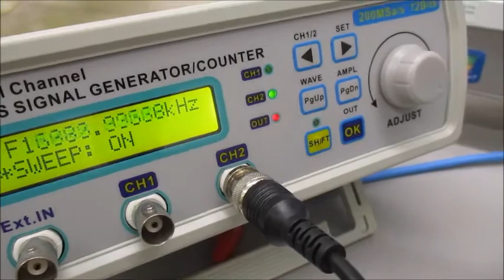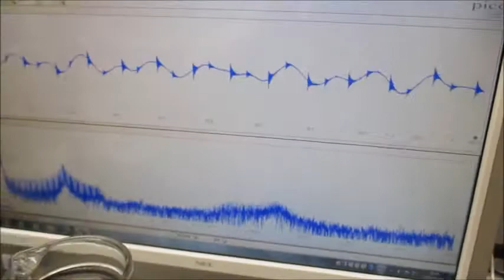オリジナル超音波実験（超音波テスター・超音波プローブ） Ultrasonic-labo